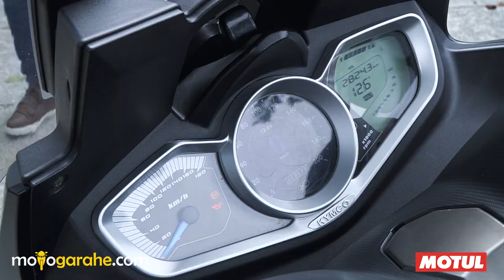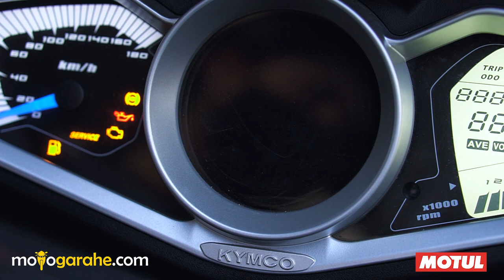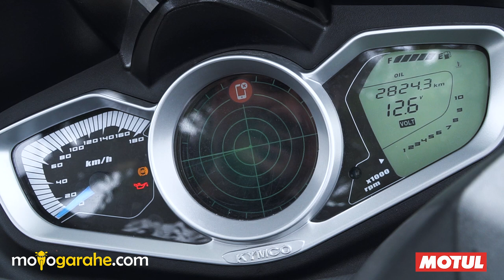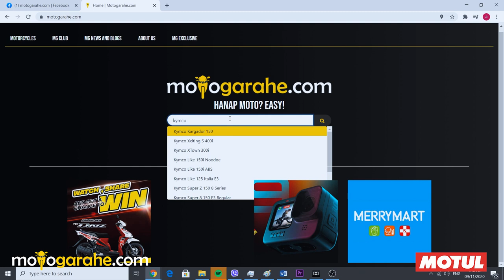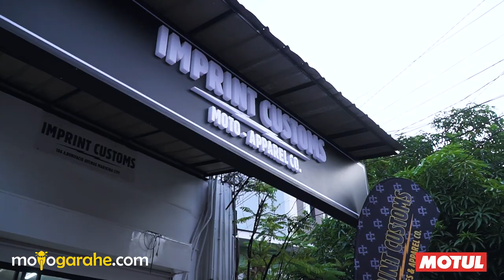Kymco Xciting S 400i - motogarahe.com's Test Ride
Mga motopips samahan natin sina papa Louie at papa Gian i-test ride ang All New Kymco Xciting S 400i at alamin natin ang kanilang opinion about sa Performance, Looks, at Overall Value for money.

The All New Kymco Xciting S 400i 2021 Philippine Price and Specs

The strictest of demands of a rider who seeks nothing but the best of this generation will be met by the Kymco Xciting S 400i. It has a SOHC four-valve engine with 400cc displacement that gives you 35hp of horse power and 37nm of torque, which will make you never doubt its ability to give more power. It is equipped with a Double Swing with 5-step preload suspension system making the riding one of the most comfortable experience on a scooter. Its LED Noodoe technology at its digital display makes for a more modern experience with its mobile phone connectivity system where you can use it for customization or for navigation. Its futuristic design, total stability and comfort in riding, the Kymco Xciting S 400i is indeed the perfect solution for those who often find themselves in the city for work and for those who consider themselves as thrill seekers. Other important features on the Kymco Xciting S 400i includes, 2 Glove boxes and a USB charger, Beautiful LED headlamps with day time running lights, Cool LED strips at the tail lights, ergonomically designed handle bars for the passenger. Designed not only to excel in every aspect, but also to exceed every expectation of our customers, the Kymco Xciting S 400i is built on the perspective of the riders’ needs to fulfill a much desired work-leisure balance of life.

Buy your Kymco Xciting S 400i for the price of ₱359,900 through The #1 Online Motorcycle Marketplace in the Philippines and experience an easier, safer, and “sulit” way of buying the perfect ride for you.